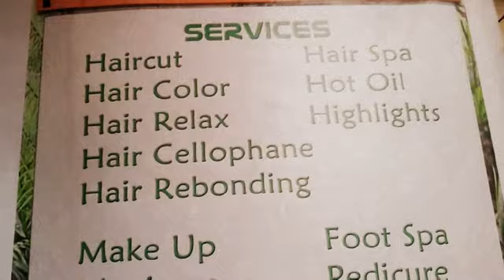Fashion Hub Salon.mp4